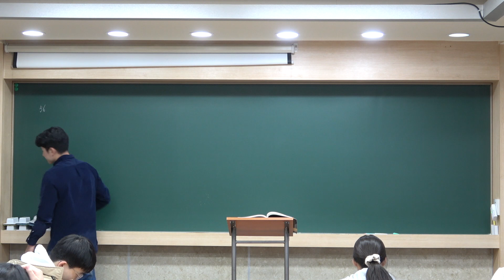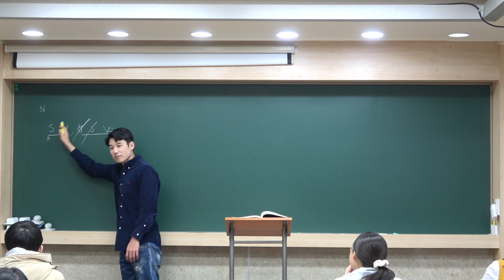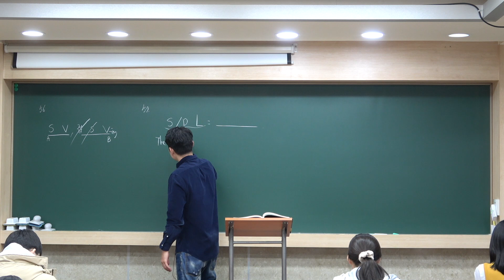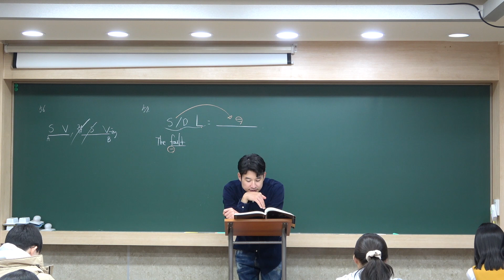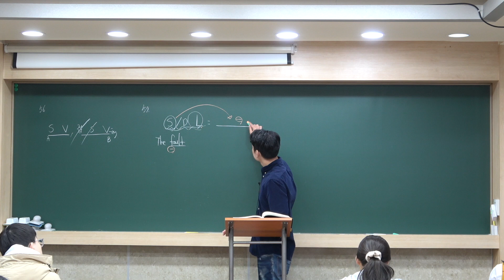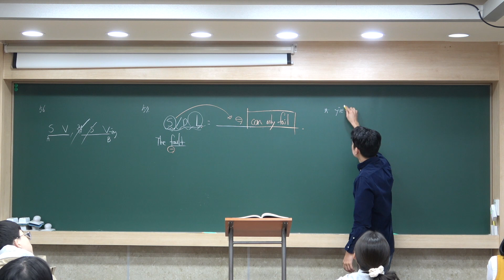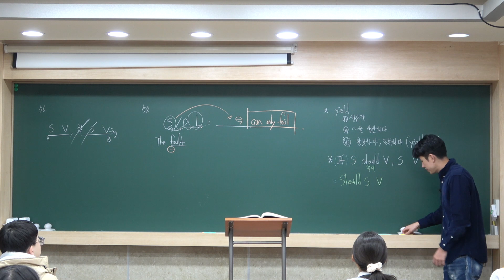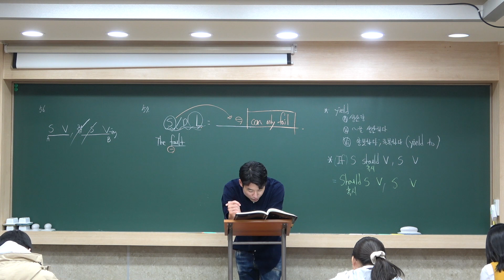[고1 강의] 2024년 겨울 The Alchemist 56-57번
2024년  The Alchemist 56-57번 강의입니다.